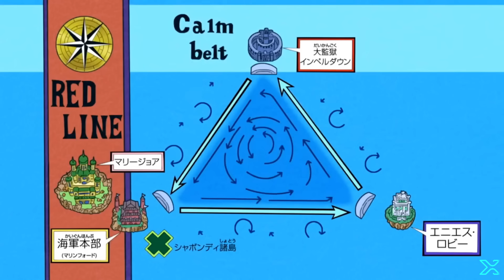One Piece Amazon lily + Impel Down arc Full Recap (Review) in 100 Minutes. Movie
I'm Mipax

In this comprehensive recap, we delve into the thrilling Impel Down and Amazon Lily arcs from the beloved anime series One Piece. Let’s break it down:

Amazon lily - 00:00:09
Impel Down - 00:26:39

Impel Down Arc (Episodes 422-425 and 430-452):
Luffy finds himself imprisoned in the treacherous underwater facility known as Impel Down. His mission? To rescue his brother, Portgas D. Ace, who is also incarcerated there. The stakes are high, and Luffy’s determination knows no bounds. The arc showcases his resilience and resourcefulness as he navigates the perilous prison to save Ace1.
Key themes: Tenacity, brotherhood, and sacrifice.
Amazon Lily Arc:
After being separated from his crew, Luffy crash-lands on Amazon Lily, an island inhabited exclusively by fierce warrior women. Males are executed on sight, making Luffy’s survival a daunting challenge. Amidst unexpected friendships and foes, Luffy learns of his brother’s imminent danger2.
Key themes: Gender dynamics, trust, and survival.

AnimeCommunity one piece
marineford war full fight
one piece marineford war full
one piece wano arc
one piece full movie